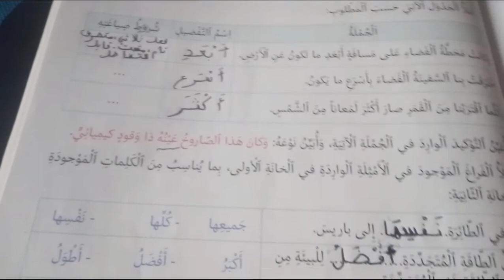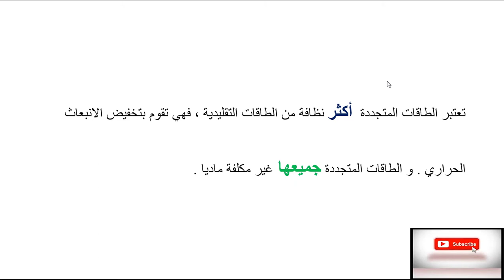منار اللغة العربية الصفحة 159 رحلة إلى القمر (02).